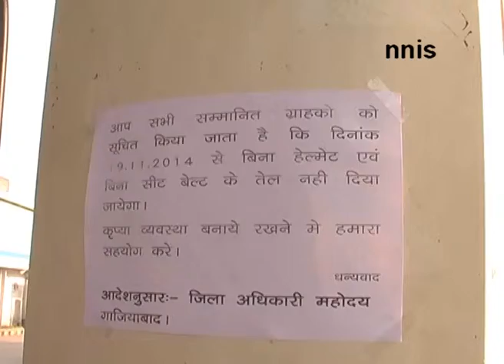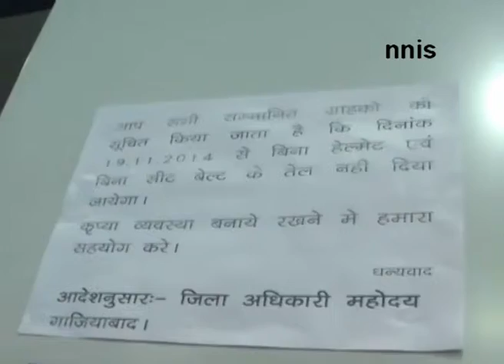Safety Reason Helmet Entitles You To Get Petrol In Ghaziabad